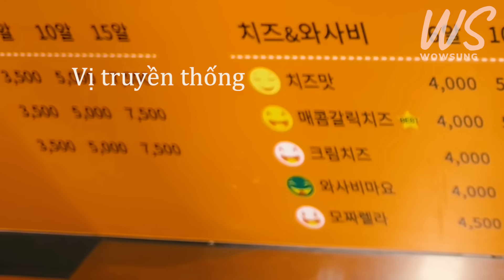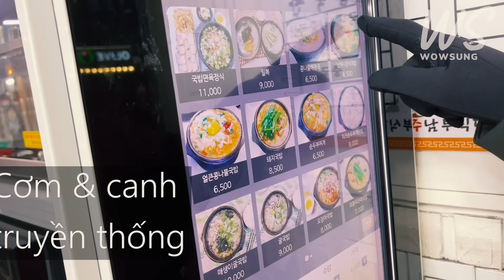Ăn đêm đường phố Hàn Quốc, -20 độ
Đi ăn mà lạnh xĩu